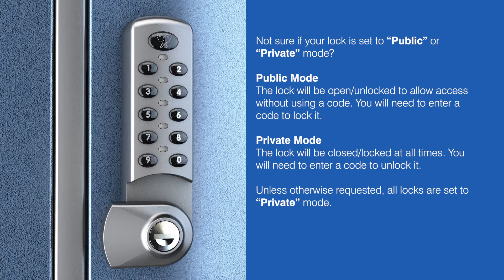Close lock in 'Private' Mode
How to close the lock when it's in 'Private' Mode on your Digital Combination Lock from Euro-Locks Belgium.

These instructions apply to the following products from our range of digital and electronic locks:

• Digital combination lock 3780
• Digital combination slamlock 37800
• Wet area digital combination lock 3781
• ADA digital combination lock 3782
• Flush fit digital combination lock 3784

to download the full set of Installation, Programming and User Instructions.